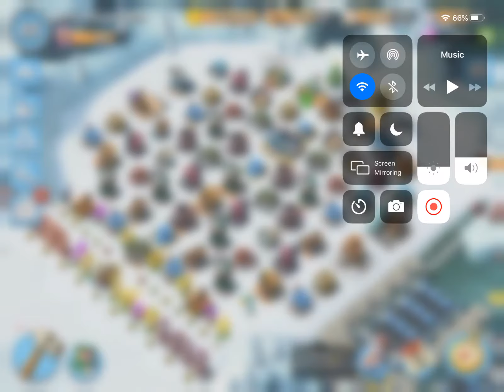Boom Beach Dr.T Tropical Island Stages 1-7 (25 Jan 2020)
Hi all hope you enjoyed. Like or dislike, please leave a comment to let me know what you think. As always, have fun and Boom on🤜🤛👍
Also don’t forget to check out the Boom Tubers on Boom Beach, a group of Great players with lots of gameplay tips.
Shoutout to BBTFRG for putting on fun ops, check out their YouTube and Facebook, you’ll be glad you did.🤘

~Daily Event Cycle~

* Monday:         Lt Hammerman Strikes Back
* Tuesday:        Dr. T’s Tropical Island
* Wednesday:  Dr.T’s Volcano Island
* Thursday:      Colonel Gearheart’s War Factory
* Friday:            Lt. Hammerman’s Imitation Game
* Saturday:      Dr. T’s Tropical Island
* Sunday:         Dr. T’s Volcano Island

HQ23
Statues:
*TD 27%,13%,13%,13%
*TH 31%,14%
 *GBE 42%,17%,17%,17%
Tribe Boosts/ map boosts can be found at the end of video.

Boom Beach is a free to download and play. It does have in app purchases but you don’t have to use if you don’t want to.

Features:
- Explore a huge archipelago and discover the mysterious power of the life crystals.

 Feature: War Ships
- Real time PvP Combat comes to Boom Beach.
- Take on the world and top the WarShips leaderboard.
- Build up your WarShips with the Tech Tree
- Climb up the ranks and win epic rewards.